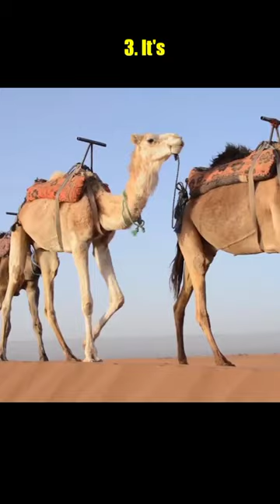Animal camel life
The camel is the two stuffed animal species of the camelus genus that live to be found in arid and desert regions of Asia and north Africa. The average life expectancy of a camel is between 30 and 50 years of age. The domestication of the camel by humans has begun some 5,000 years ago.